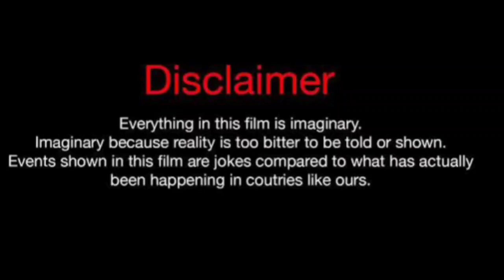GloRilla Vs Flawless (Kountry Wayne Member) Real Life Partners 2024